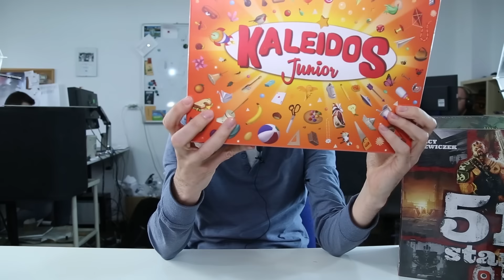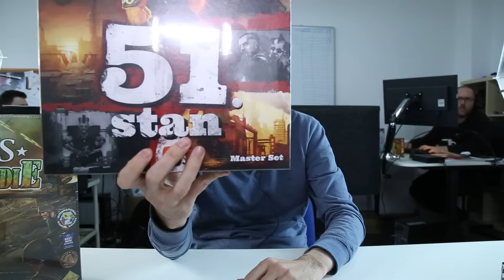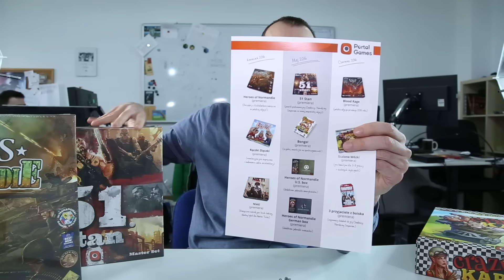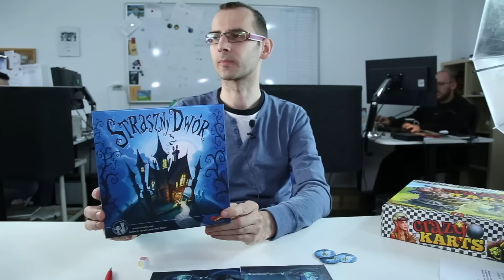Planszówki TV - Wracamy po długiej przerwie